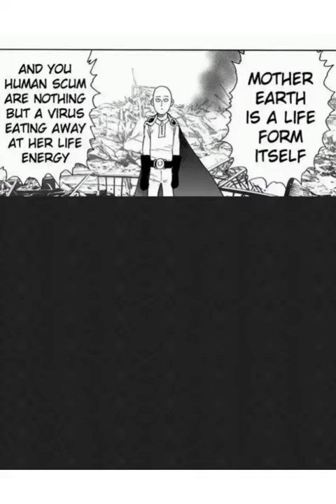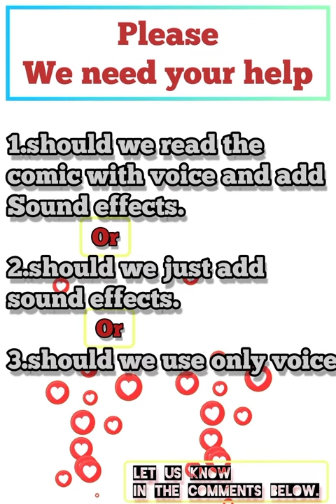ONe PuNcH 👊 MaN : Best series of Manga AniME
We create daily shorts (videos) on interesting stories : romance,action , adventure,fantasy,fiction and more .to give you an endless